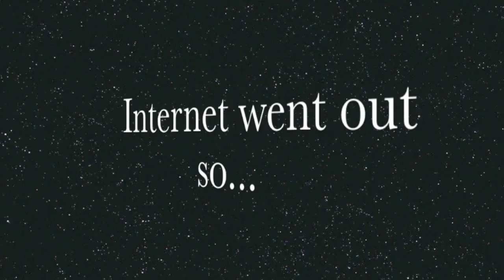Let's Play: Left 4 Dead (With DoctorEurope :D) Blood Harvest pt. 2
With super fast-forwarding action!